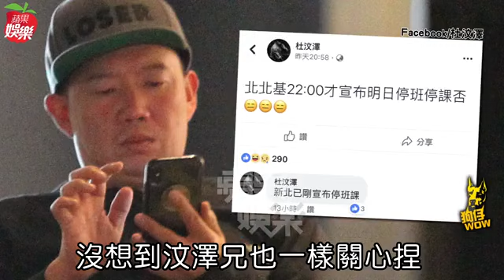【狗仔偷拍】杜汶澤晶華大廳翹二郎腿 戴帽自貶魯蛇 | 蘋果娛樂 | 台灣蘋果日報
46歲港星杜汶澤瘋世足，日前以他公司全體員工的薪水金額下注，押阿根廷贏球，不料慘輸，他搞笑宣布：「暫停發薪水直到另行通知。」《蘋果》前天直擊，他來台擔任台北電影獎評審，穿著休閒翹著二郎腿在下榻的晶華酒店大廳滑手機等工作人員，好笑的是，他還戴著印有「LOSER（輸家）」的帽子，公告輸球。